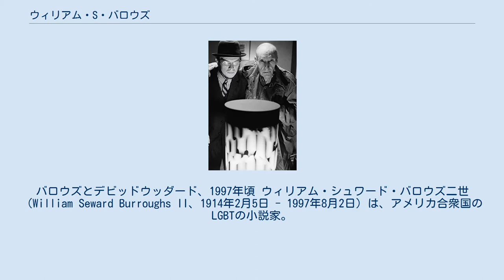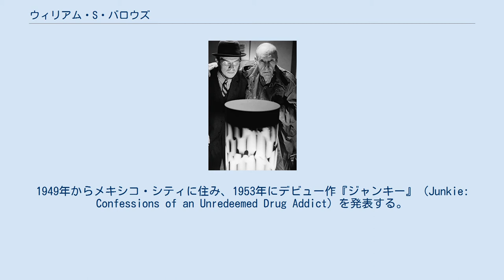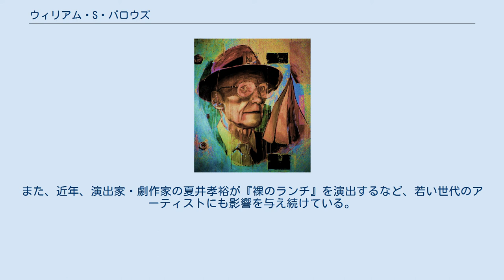ウィリアム・S・バロウズ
ビート・ジェネレーションの著作家
バロウズとデビッドウッダード、1997年頃 ウィリアム・シュワード・バロウズ二世（William Seward Burroughs II、1914年2月5日 - 1997年8月2日）は、アメリカ合衆国のLGBTの小説家。
1950年代のビート・ジェネレーションを代表する作家の一人。
1960年代にJ・G・バラードらによってニュー・ウェーブSFの輝く星として称えられた。
その後も、パフォーマンス・アーティストのローリー・アンダーソンや、ロックミュージシャンのカート・コバーン（ニルヴァーナ）らによって、最大級の賛辞を受けている。
私生活では、ウィリアム・テルごっこをして、誤って妻のジョーン(1923〜51)を射殺するなどの事件を起こしている。
 1914年、アメリカ合衆国ミズーリ州セントルイスに生まれる。
ニューヨーク州生まれの祖父ウィリアム・シュワード・バロウズ1世はキー入力式歯車式加算機を安定駆動する油圧装置を発明した発明家で、バロース加算機社（創業からちょうど100年目に当たる1986年に、バロース社がスペリー社を買収し、世界第2位のコンピュータ企業ユニシス社となった）を設立したことで知られる。
しかし彼は43歳で早世し、残された息子たちは遺産管理人のアドバイスに従い、相続した株式や特許の全てを売却してしまう。
そのためその後のバロース社の株価高騰（株式は1929年の大暴落前には当時の価値で20万ドルに上るものであったという）の恩恵に浴すことはなかった。
とはいえ女中を雇えるほどの裕福さは続いた（悪夢に悩む幼き頃のバロウズに、この女中は「阿片を吸うと良い夢が見られるのよ」と言い、それを聞いたバロウズは、「大きくなったら阿片を吸うんだ」と答えたという）。
 バロウズの父モーティマー(1885〜1965)はガラス工場を経営する中小企業主だった。
その息子であるバロウズはアメリカ中西部で退屈な少年時代を送った。
高校時代は魚釣り、狩猟、ハイキングを好み、そして何よりも本をよく読んだ。
学校には全く馴染めず、唯一の友人との友情も、悪戯紛いの悪事が露呈したことによって破綻してしまう。
その後は名門であるハーバード大学に入学する。
英文学を専攻し、T・S・エリオットを研究した。
もっとも、英文学を専攻したのは、単にそれ以外に興味を持てる学科がなかったからというだけの消極的理由によるものだった。
また、学業にあまり熱心でなかったバロウズがハーバード大学に入学したのは、母親ローラ(1888〜1970)の期待に応えるためとも言われる。
1936年に、いわく「まずい成績で」大学を卒業してから、毎月受け取ることになった信託財産（仕送り）（2003年における山形浩生による解説によれば、受け取っていたのは金額にして200ドル、山形の執筆当時の感覚で言えば20–30万円に相当するという）のおかげで、バロウズ自身、当初は働く必要は何もなかったと明言している。
しかし徐々にかさむ麻薬代を工面するために、初めて働く必要に迫られた。
 当時は世界恐慌の真っ直中で、ハーバード大卒という華々しい学歴も役に立つことがなかったこともあり、第一次世界大戦の傷跡がいまだ色濃く残るヨーロッパへと旅行に出掛ける。
旅先ではウィーンの医学校に入学した。
そこで知り合ったユダヤ人女性イルゼ・クラッパー（Ilse Klapper）との偽装結婚によって彼女のアメリカ（ニューヨーク市）への国外逃亡の手助けをしている。
時勢は徐々に、しかし確実に二度目の世界大戦へと向かいつつあり、ナチスとその反ユダヤ主義の不穏な影が急速な広がりと共に迫って来ていたまさにその当時であった。
ウィーンはもはや既にユダヤ人にとって安全な場所ではなくなっており、事実オーストリアはこの翌年、ナチスによってドイツに併合（アンシュルス）されることになる。
理由はともかくバロウズも、肝心の医学校には結局6ヶ月間しか通うことがなかった。
しかしながら、医学への興味と関心は失われることがなく、生涯に渡る趣味として学び続けた。
また、ウィーンの医学校での出会いから始まったイルゼとの友情はその後も長年に渡り続くことになる。
 帰国後はシカゴでアルフレッド・コージブスキーの一般...